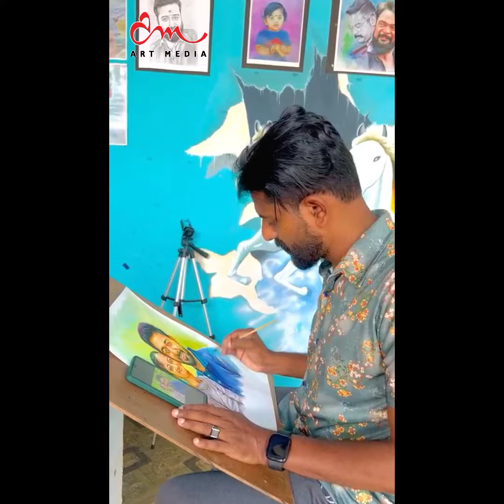ഹന്ന മോളെ മുന്നിൽ വെച്ച് സലീംക്ക അങ്ങനെ പറയേണ്ടായിരുന്നു 😍😍